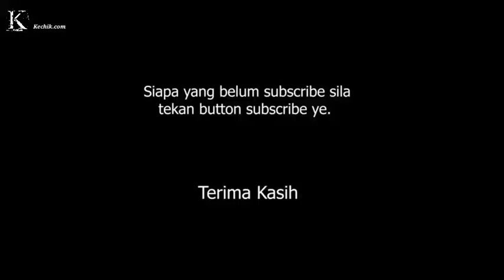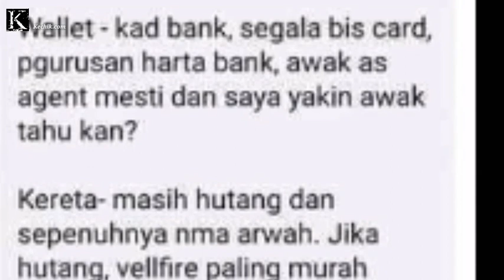Dato' Alif Syukri melawat balu Abam Bocey